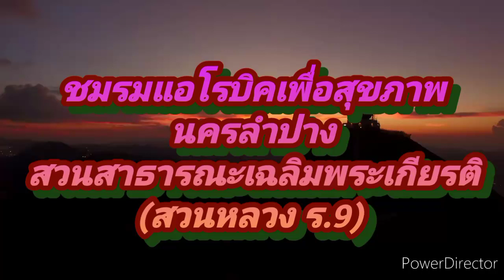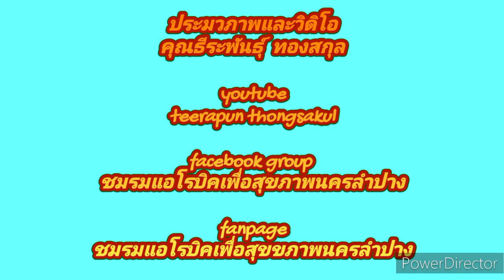ep.367aerobic exercise online lampang chaleuamphrakiet plubblic park (saunlaung r.9)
เมื่อวันที่  13  มกราคม  2567 ลงพื้นที่สอนแอโรบิคเพื่อสุชภาพ (ออนไลน์)  ณ  สวนสาธารณะฉลิมพระเกียรติ (สวนหลวง ร.9)  นครลำปาง

สามารุถรับชมเพิ่มเติมได้ที่นี่